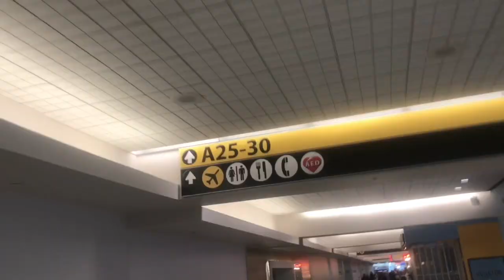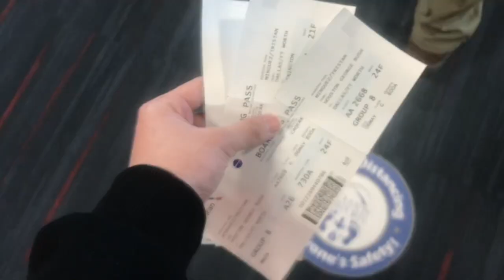VLOG #54 | Capstone Event (Part One)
Hey guys, Tristan here! Happy New Year...i guess...lol! As some of you people know, I'm currently involved in a program called Unbound where I can do college and high school at the same time! So, one of the courses I get to take leads me to Kentucky where I finally meet the Unbound community for the first time!

E X T R A  V I D E O  I N F O:

Video Locations
- Houston (IAH), Dallas/Fort Worth, Lexington, Kentucky